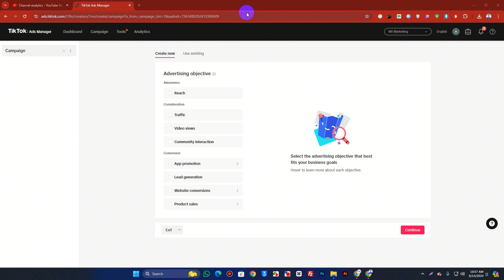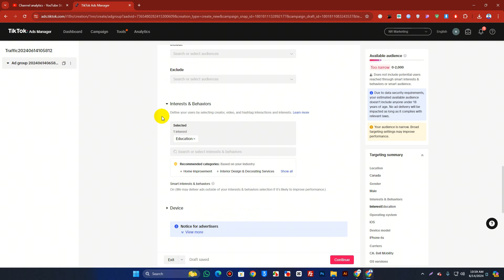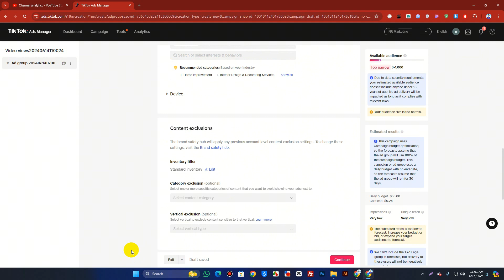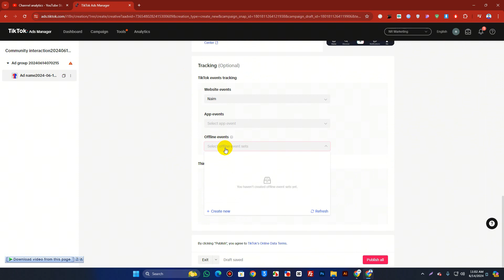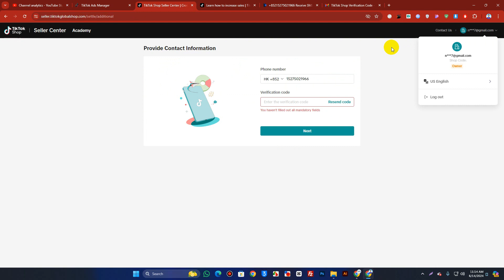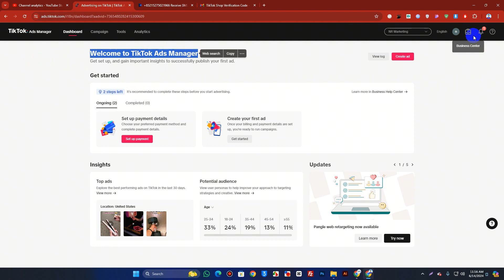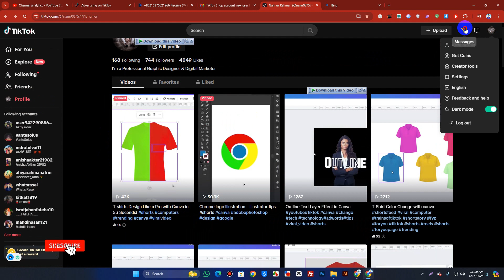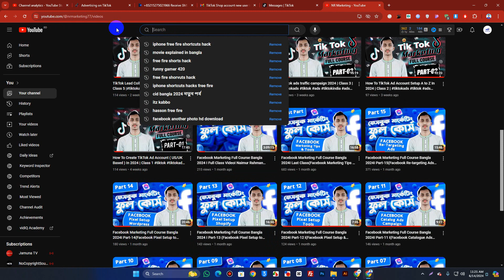TikTok Marketing Course in 2024 | Last Class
আমাদের পেইড কোর্স এখন ফ্রিতে দেওয়া হচ্ছে এই সুবর্ণ সুযোগ কেউ হাতছাড়া করবেন না নিজেও দেখুন অন্যকে দেখার সুযোগ করে দেন শেয়ার করে🤗🤗

Last Class: TikTok Marketing Course traffic, video views